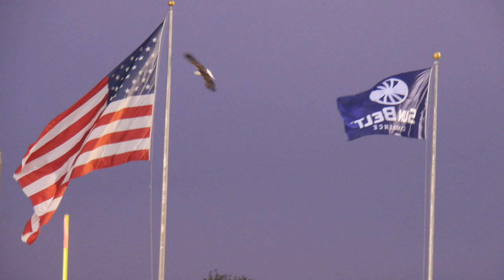Freedoms Flight - Georgia Southern University Vs App State - 9/26/14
This is the flight of Freedom the Eagle from Georgia Southern University (Shot with a Panasonic GH3 Camera)